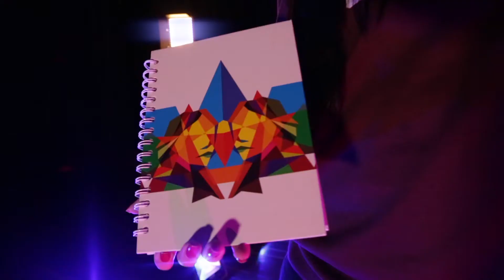Fashion Tienda Unisalle 3er Aniversario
Encuéntranos en: tienda.lasalle.edu.co